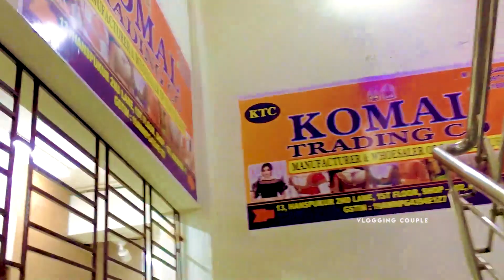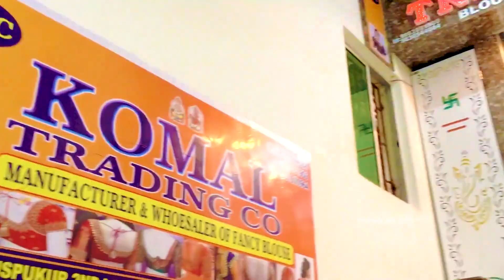Barabazar Blouse Collection | Designer Blouse Collection | Barabazar Blouse Wholesale Market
Komal Trading Co | Barabazar Blouse Collection | Designer Blouse Collection | Barabazar Blouse Wholesale Market | Vlogging Couple

👇👇👇 SHOP DETAILS 👇👇👇
Address: 13 No Hanspukur 2nd lane 1st Floor, Barabazar, Kolkata 7

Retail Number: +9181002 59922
Retail Shop Address: 6, Hanspukur Lane, Shop No 6, Barabazar, Kolkata

Timing - Monday to Saturday 11am - 8pm
Sunday remains closed

Barabazar Market in Kolkata is the largest wholesale market in India where you will find varieties of apparels, jewellery, electronic goods and many more. Burrabazar is divided into few areas or specialized markets named after the commodity it deals in. In this video I have visited Kalakar street to find the best shops for designer blouse. There are many street shops as well as well established shops to find your best choice.

Your Queries -

barabazar blouse collection
komal trading
barabazar fancy blouse
barabazar blouse market
fancy blouse
designer blouse collection
barabazar blouse wholesale market
readymade designer blouse in kolkata
komal trading barabazar
designer blouse kolkata
designer blouse shop in kolkata
designer blouse in burrabazar
blouse market in burrabazar
bara bazar blouse shop
barabazar blouse retail market
barabazar blouse wholesale
barabazar blouse wholesaler
kolkata bara bazar blouse market
blouse Collection
designer blouse kolkata
Designer Blouse
bengali vlog
bangla vlog
vlogging couple